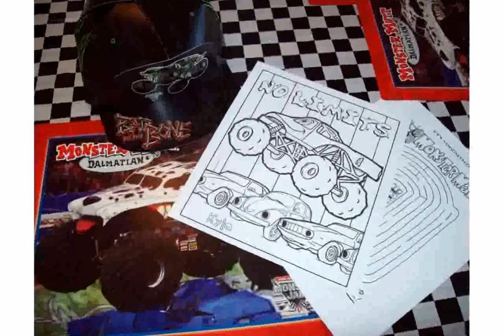Monster Truck Room Decor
monster truck rock crawling
monster truck ror
monster truck robot dinosaur
MacAuthority - "12 Days - 12 Unique Gift Ideas" - Griffin MOTO TC Monster Truck